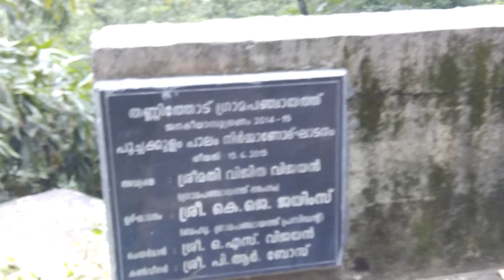കൂത്താടിമൺ part 2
Hi